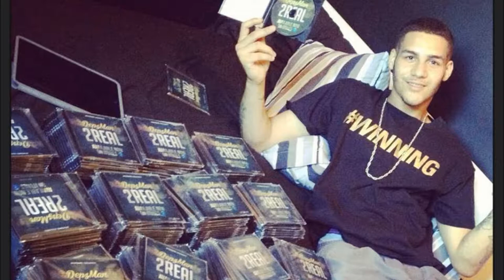JOBE - NO TISSUE R.I.P DEPZMAN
A TRIBUTE TO DEPZMAN BY  JOBE CHRISTIE AKA SUBZERO